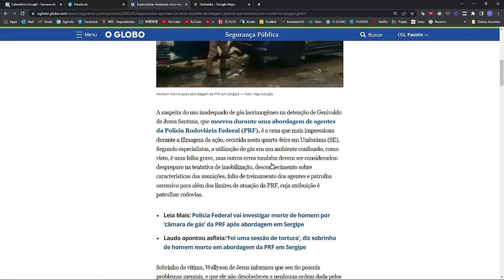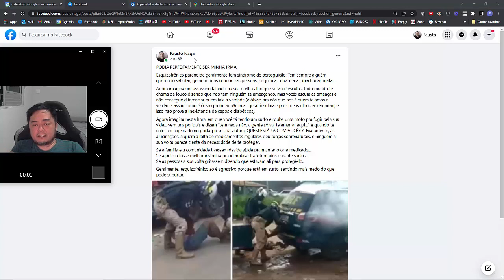Esquizofrenia - Mataram outro cara que podia ser minha irmã.